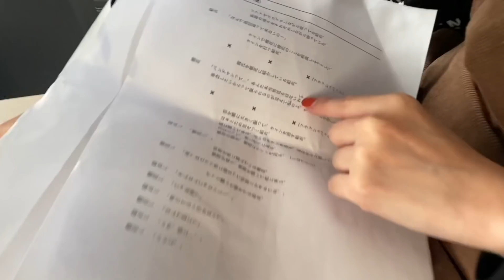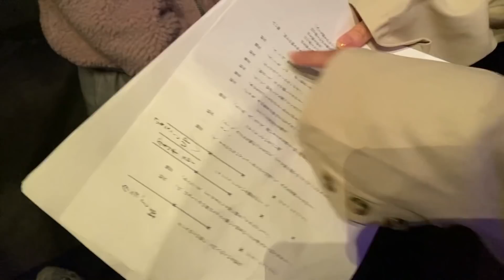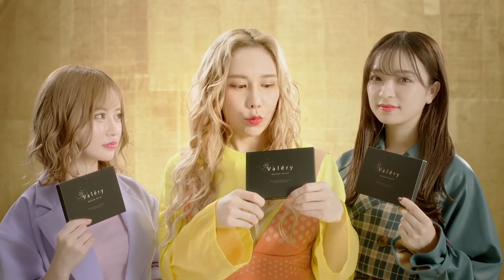地上波のCMとドラマが決まったよ！！！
編集・企画　ありしゃん

業界初！完全個包装使い切り型まつ毛美容液「Valery」ヴァレリー

▼ Valeryのお得な情報はこちら

💛ありしゃん💛（黄色担当）

💙さおりん💙（青担当）
さおりんInstagram：@funacky325

ファンの呼び名：笑狂⚔
（ヘラギャンって呼びます）
（毎日エゴサしてるんで沢山書いてください）

iTunesやLINEMUSICで配信中！！！